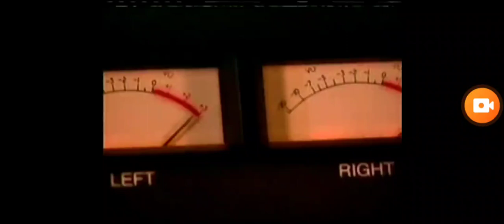NBA on TNT: Dallas Mavericks vs. Phoenix Suns intro November 9, 2006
TNT Thursday Doubleheader
Chicago Bulls-Cleveland Cavaliers, 8:00, TNT. Marv Albert, Steve Kerr, Cheryl Miller
Dallas Mavericks-Phoenix Suns, 10:30, TNT. Kevin Harlan, Doug Collins, Craig Sager